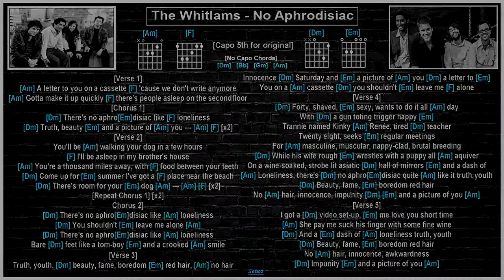The Whitlams - No Aphrodisiac [Guitar chords & lyrics]